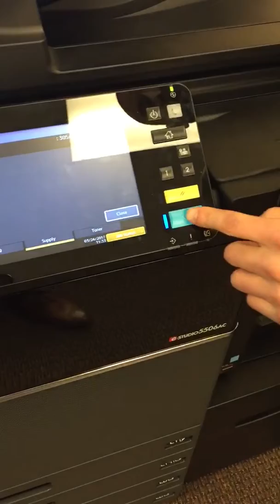Devon's Banner printing